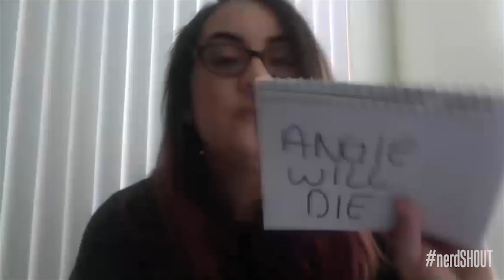Agent Carter After Show Season 1 Episode 6 "A Sin to Err"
Welcome to the Agent Carter After Show Season 1 Episode 6 "A Sin to Err" on nerdSHOUT! On the fourth episode of nerdSHOUT’s Agent Carter After Show, join Kevin Becker, Mark Cirillo, Demetris Hartman, & Keyla Alves Teixeira as they break down and discuss Marvel’s Agent Carter on ABC.

nerdSHOUT is about nerds coming together to share their love of all things nerdy! Reviews, Discussions, After Shows...its all about making Nerdy Noise! Let us know what you all want to see from nerdSHOUT from comics to movies and everything in between. This channel is just as much about YOU the FANS as it is an outlet for us to share what we love in the nerdy culture that raised us!

Send us your questions or comments all week long by using the hashtag nerdSHOUT on Twitter and commenting below.

Follow the @nerdSHOUT team now:
Kevin Becker - @KevinMBecker
Mark Cirillo - @Markcirilloacts
James Hartman - @Demetrihart
Keyla Teixeira - @KeylaAlves_T

Carter believes that the spy that stole Stark's technology is a woman. The SSR now knows that Carter is helping Stark. There's a new spy in the agency.

Marvel’s Agent Carter features the continuing of Peggy Carter’s story following the events of Captain America: The First Avenger (Chris Evans). Helming the series are Executive Producers Christopher Markus (Captain America: The Winter Soldier, Thor: The Dark World), Stephen McFeely (Captain America: Civil War), and Joe Quesada (Agents of S.H.I.E.L.D.). Hayley Atwell reprises her role as Peggy Carter and the series picks up one year after Captain America’s “death”. We see Peggy trying to balance her career as an Agent for the SSR (Strategic Scientific Reserve) while she struggles to adapt in a male dominant society of 1940s New York. Starring alongside Hayley Atwell are James D’Arcy as Edwin Jarvis, Chad Michael Murray as Jack Thompson, Enver Gjokaj as Daniel Sousa, Shea Whigham as Roger Dooley, and also reprising his role is Dominic Cooper as Iron Man’s (Robert Downey Jr.) father, Howard Stark. Based on the characters created by Stan Lee and Jack Kirby. Agent Carter’s continuous efforts to prove her ability as an agent lead her into a set of new adventures and bring her face to face with a new enemy, the Leviathan. Peggy Carter's actions in this series will lead her to become a founding member of S.H.I.E.L.D. which will one day be catalyst bringing the Avengers together (Captain America, Iron Man, Thor, Hulk, Black Widow, Hawkeye, Vision, Quicksilver, Scarlett Witch.)

We want to hear from you! If you have questions or comments for nerdSHOUT! then us tweet with the hashtag